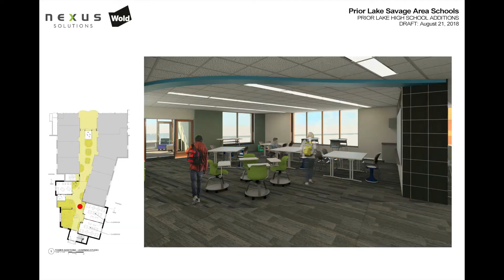Prior Lake High School Construction Update